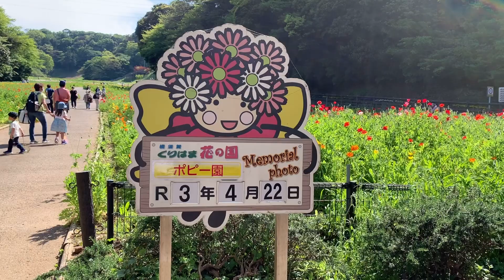KURIHAMA HANA NO KUNI PARK | BEAUTIFUL POPPY FLOWERS EVERYWHERE | Springtime | DITL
A day in the life of a Filipino mom living in Japan. Last week, we went to Kurihama Flower Park and let Kerine, my daughter, spend the last week of half-day of school. We visited that place because she really loves flowers and butterflies.

Kurihama Flower Park is one of the sightseeings in Japan especially in Kurihama. It’s really a huge park and not only you can see the seasonal flowers of Poppy and Cosmos but also a huge playground park inside, though we haven’t tour around the park because we have no time or limited time.

The park is really suitable for everyone whether you are single/solo/alone, couple, family or elderly. It is really a relaxing place and quiet park.

Thank your watching and sparing some time for the video.

The Tanaka Fam